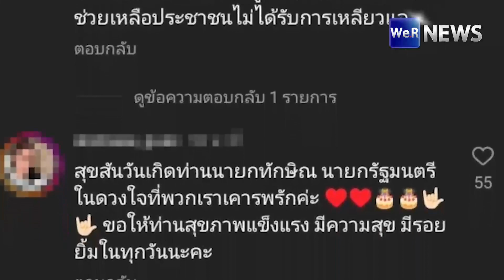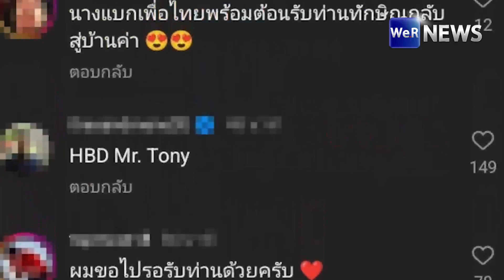ปักหมุด! 10 ส.ค.66 “ทักษิณ” กลับไทยในรอบ 16 ปี